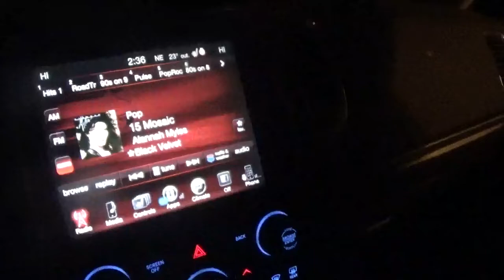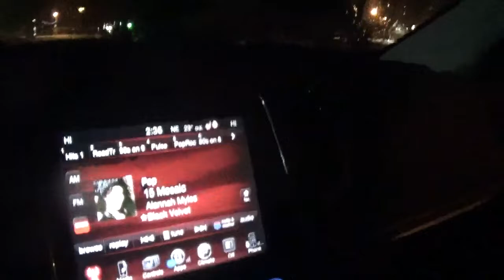we are going to get the sunday blade paper 1-2-2022